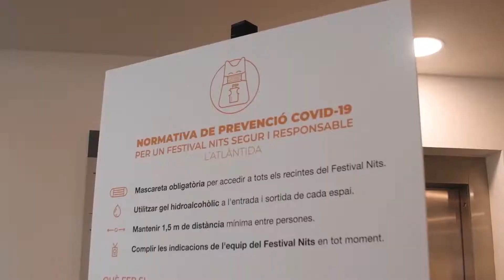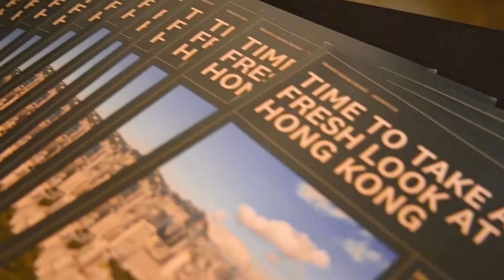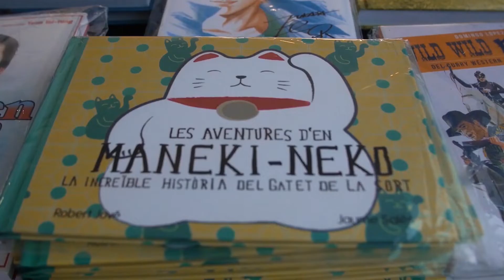El Festival Nits tanca la seva 18a edició i es consolida com a referent del cinema asiàtic